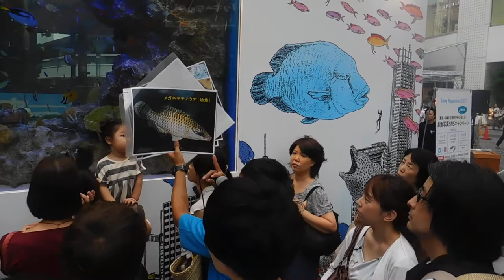DSCN5276有楽町駅前Sony Aquarium 20170805